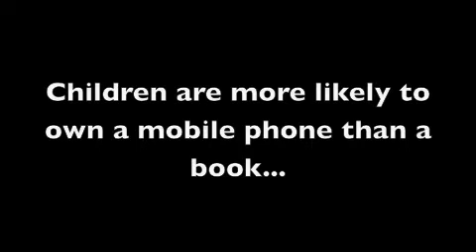Reliant on Technology